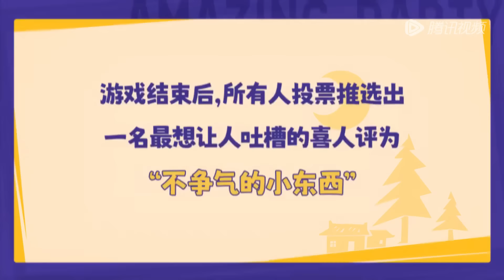喜人齐聚！狼人杀特辑：一局游戏八百个心眼子！直接玩成了神级小品现场！ | 《喜人奇妙夜》Amazing Night EP10 SPECIAL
《喜人奇妙夜Amazing Night》是一档原创棚内喜剧节目。“只要大声笑，烦恼都丢掉！”让我们一起放肆大笑吧！